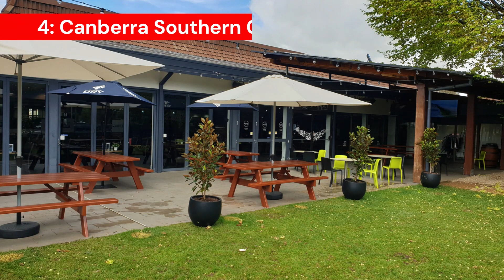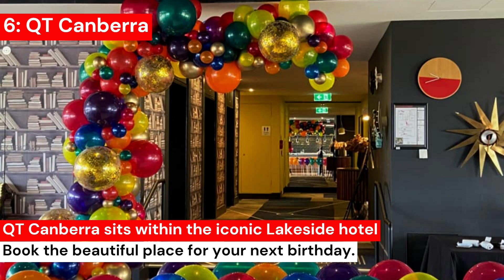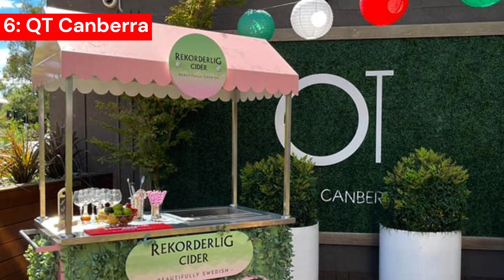Celebrate Birthday in Canberra, Australia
If you are looking for the best birthday places to celebrate your loved one's birthday in Canberra, Australia then you don't have to look further. Team Raasty brings you a detailed list of top birthday places for kids and adults.